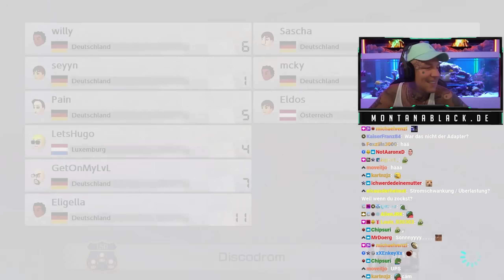SALZIGER Beef mit @EligellaYT und @MckyTV 😂 | Mario Kart 8 | SpontanaBlack